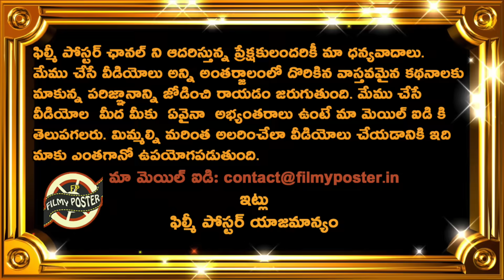Team India Playing XI Analysis For Nepal Match|IND vs NEP Match 5 Updates|Asia Cup 2023 Updates